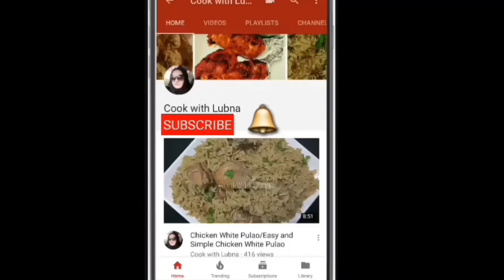Keema Aloo Matar Recipe | Mutton Mince With Peas And Potatoes| CookWithLubna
Ingredients:-
500 g mince
2 onions
3 tomatoes
1 cup peas
2 potatoes
1 tbsp ginger garlic paste
1 tsp kasuri methi
1 tsp cumin seeds
1/2 lemon
Coriander leaves
Green chillies
1 tsp red chilli powder
1 tsp coriander powder
1/3 tso turmeric powder
2 tsp crushed coriander seeds
1 tsp salt
1 tsp cumin powder
1/2 tsp garam masala powder
1/3 cup of oil